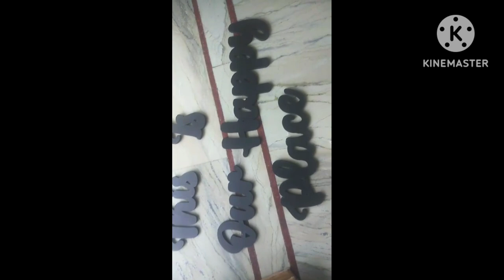Meesho home decor haul 30rupees 100rupee ,110 rupee.